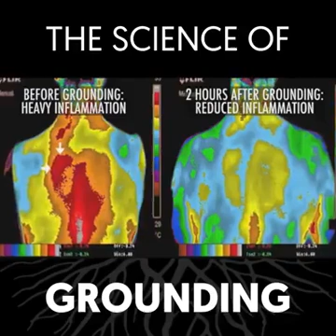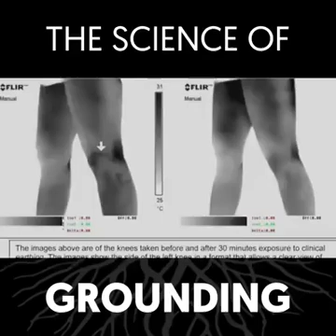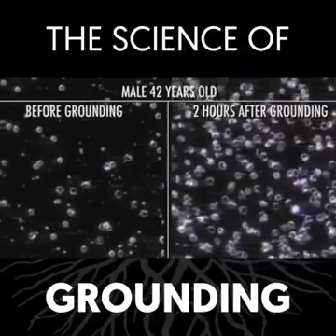The Science of Grounding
Grounding is not just a trendy technique for calming down it's a way to prevent and cure diseases.

You're hearing a lot these days the word 'grounding' , but do you really know what it means and why is VITAL to practice for your health?
Here's the scientific explanation.

via Uplifted Life.